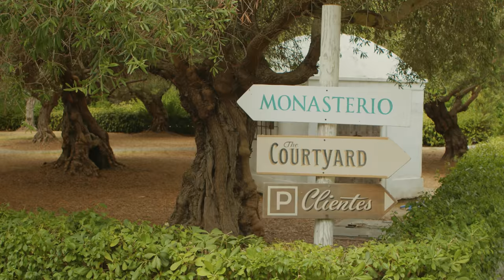Digital Masterclass - Fashion shoot and production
Join me for 1st Part of my Digital Masterclass!
I will walk you through the ins and outs of a Fashion Editorial Production!
- how to find photo locations
- what to look for when it comes to light and colours
- how to choose the styling for the spots
You will peek behind the scenes of a photo session and get to see the dynamics of working with a crew and the model.

(don't forget to leave your email in the Paypal transaction comment)

Credits:
Model: Laura Bonczak @themanagament // Stylist: StanisLav //Makeup: Anna Scott  // Hair: Flavia //Assistant: Dorota Dodek // Drone shots: Hola Amigo // Designers: ROCIO OSORNO, DInvitada, Spes Line //  Location: Finca Monasterio in San Martin del Tessorillo // Video by Szymon / RedKnife Films
for BenQ and Calibrite

color wheel: